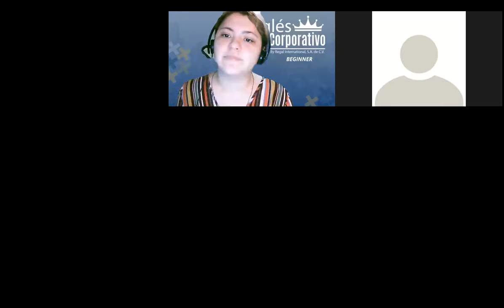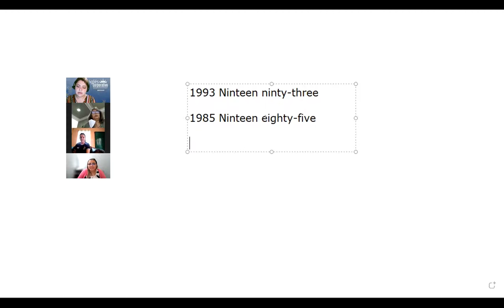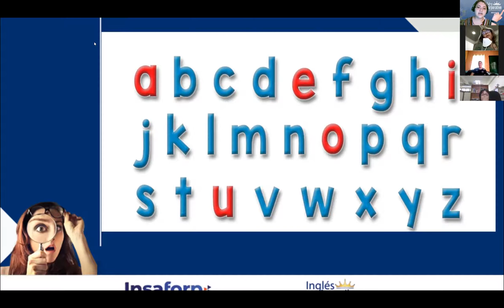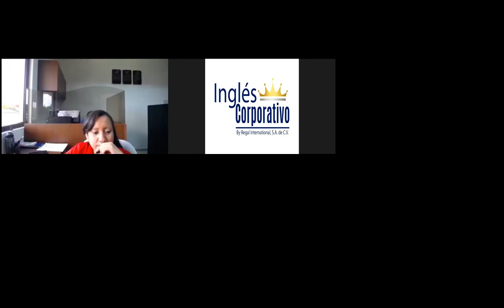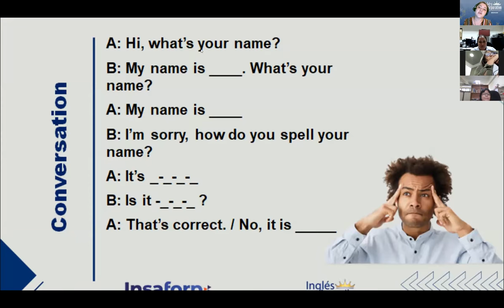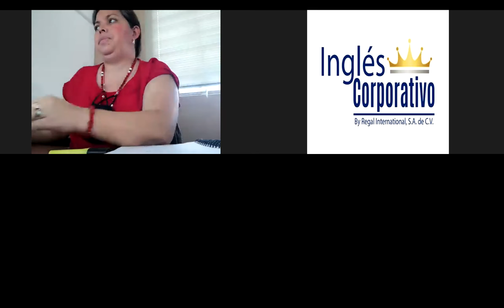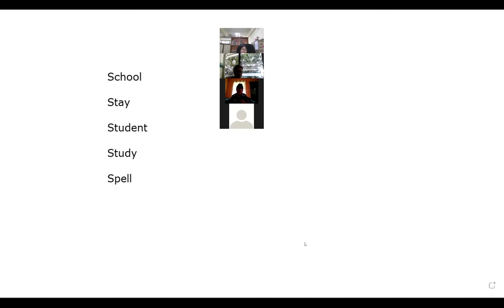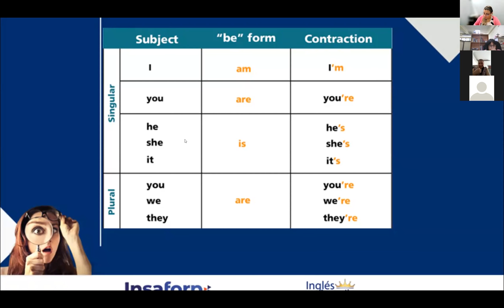Ingles Corporativo-1.9 The verb be. day2